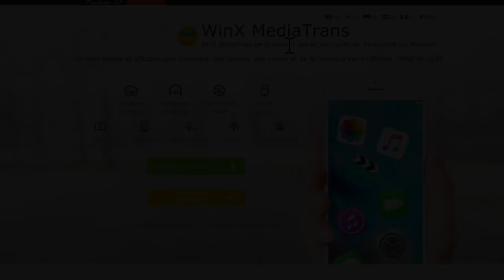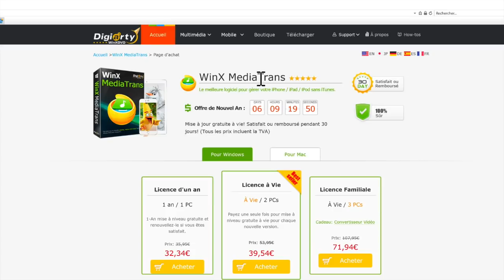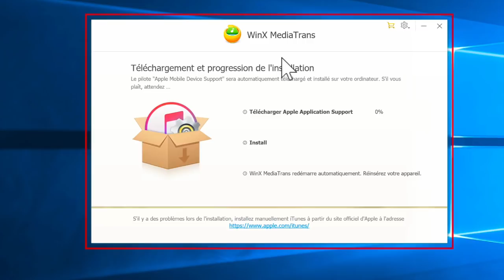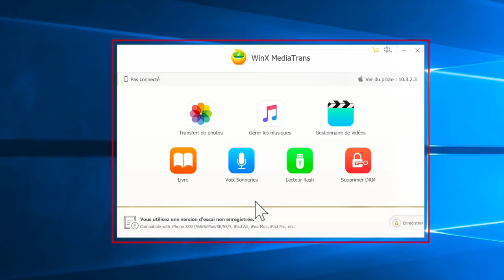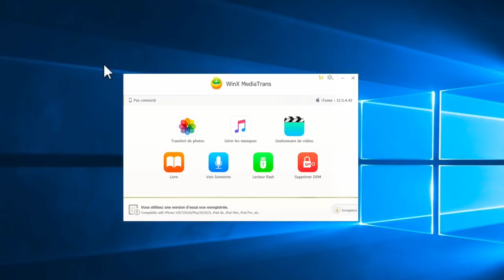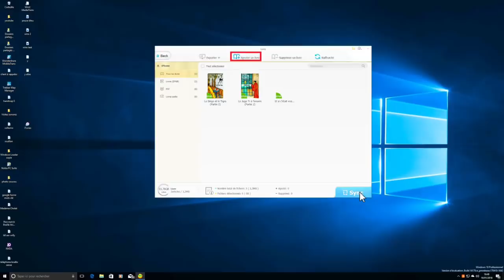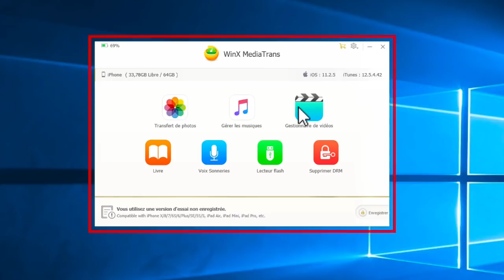WinX MédiaTrans Le Premier Gestionnaire d'iPhone iPad Qui Remplace iTunes (Gestion photos vidéos ...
Salut si vraiment iTunes te prends la tête si tu veux essayer un logiciel qui le remplace alors Test  WinX MédiaTrans Le Premier Gestionnaire d'iPhone iPad Qui Remplace iTunes (Gestion photos vidéos ... tu vas vraiment pas être déçu  abonne toi si c'est pas déjà fait @+